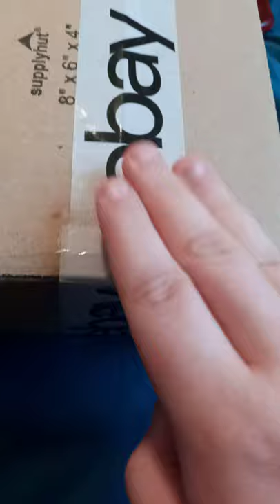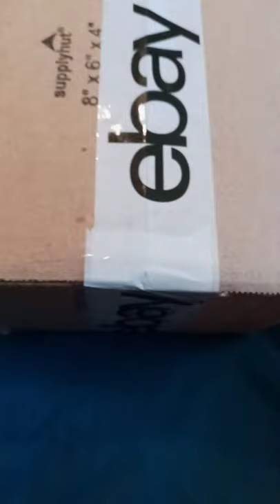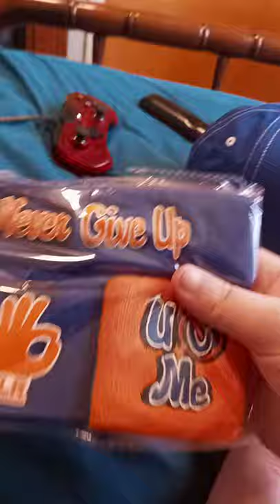John Cena Royal Rumble 2017 Attire Unboxing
Goku Color From Dragon Ball Z